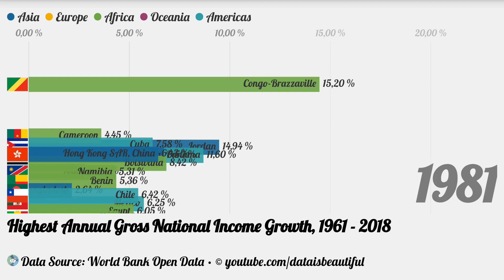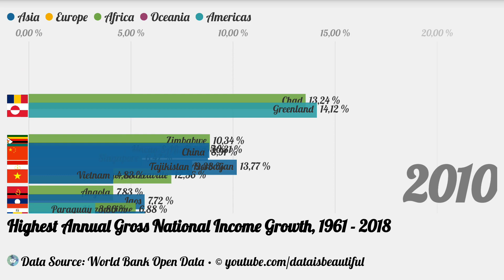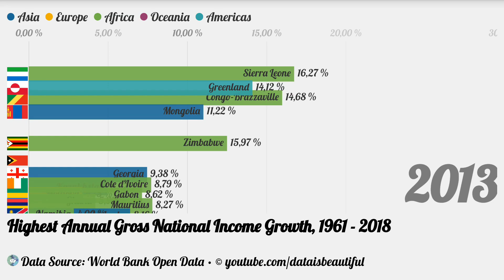Highest Annual Gross National Income (GNI) Growth, 1961 - 2018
Highest Annual Gross National Income (GNI) Growth compares all countries which are member of United Nations from 1961 to 2018 in terms of their annual gross national income percentage, and the video includes the highest ones.

Which metod is used to calculate?
Annual percentage growth rate of GNI per capita based on constant local currency. Aggregates are based on constant 2010 USD. GNI per capita is gross national income divided by midyear population. GNI (formerly GNP) is the sum of value added by all resident producers plus any product taxes (less subsidies) not included in the valuation of output plus net receipts of primary income (compensation of employees and property income) from abroad.

According to wikipedia.org, the gross national income (GNI), previously known as gross national product (GNP), is the total domestic and foreign output claimed by residents of a country, consisting of gross domestic product (GDP), plus factor incomes earned by foreign residents, minus income earned in the domestic economy by nonresidents. Comparing GNI to GDP shows the degree to which a nation's GDP represents domestic or international activity. GNI has gradually replaced GNP in international statistics. While being conceptually identical, it is calculated differently.

USD Coin 0x7aa6bc3a143fe718c2c82331ae5625117ab64a49

Data source is World Bank national accounts data, and OECD National Accounts data files.